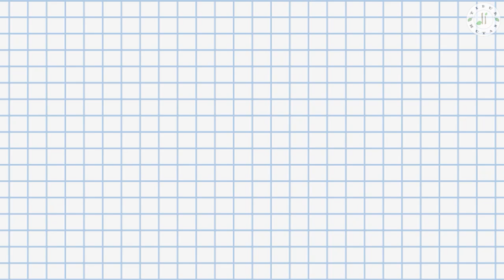5 Pemain Yang Terancam Angkat Kaki dari Camp Nou Setelah Kedatangan Xavi di Barcelona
5 Pemain Yang Terancam Angkat Kaki dari Camp Nou Setelah Kedatangan Xavi di Barcelona

Xavi Hernandez akhirnya resmi ditunjuk sebagai pelatih baru Barcelona. Xavi sepakat menandatangani kontrak berdurasi tiga musim, atau sampai 30 Juni 2024. Setelah memecat Ronald Koeman pada 27 Oktober lalu, Barca genjar memburu tanda tangan Xavi Hernandez. Manajemen Blaugrana pun langsung terbang ke Qatar untuk bertemu dengan Xavi beserta sang agen untuk membahas rencana kerja sama. Al Sadd akhirnya harus merelakan kepergian Xavi Hernandez. Pelatih berusia 41 tahun tersebut resmi diumumkan menjadi pelatih Barcelona pada Sabtu 6 November 2021 pagi WIB. Kedatangan Xavi diharapkan bisa memperbaiki keadaan Barcelona pada musim ini. Kehadiran Xavi Hernandez juga berpotensi membuat sejumlah bintang Barcelona terdepak. Nah, kali ini tidur di hutan mau membahas 5 Pemain Yang Terancam Angkat Kaki dari Camp Nou Setelah Kedatangan Xavi di Barcelona.